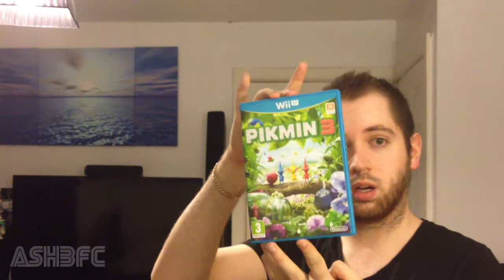Games I'm Getting This Month (August)